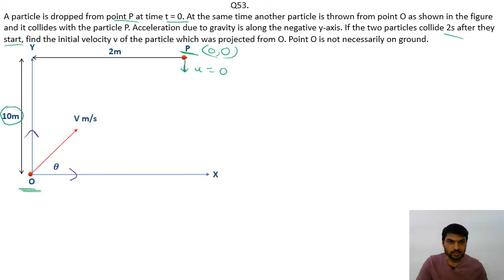2 D Q53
A particle is dropped from point P at time t = 0. At the same time another particle is thrown from point O as shown in the figure and it collides with the particle P. Acceleration due to gravity is along the negative y-axis. If the two particles collide 2s after they start, find the initial velocity v of the particle which was projected from O. Point O is not necessarily on ground.